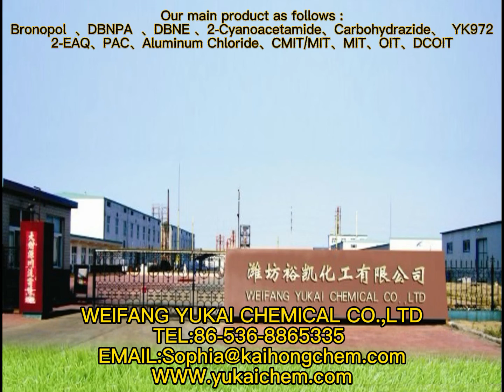HBCD Replacement YK-972 97416-84-7 SR-130 Flame Retardant for EPS XPS Weifang Yukai Chemical Co Ltd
HBCD Replacement YK-972
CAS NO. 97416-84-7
Similar to SR-130
Flame Retardant for EPS & XPS board.
Weifang Yukai Chemical Co Ltd